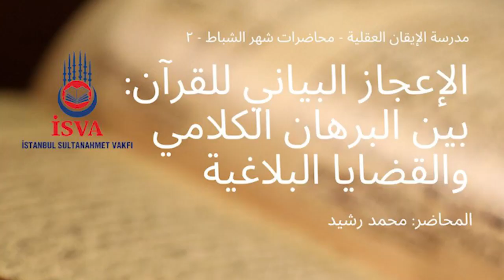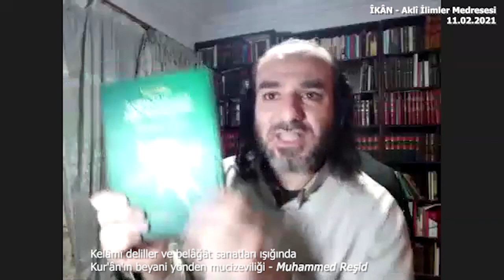Kur'ân'ın Beyânî Yönden Mucizeviliği - Muhammed Reşid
Îkân - Aklî İlimler Akademisi
Sultanahmet medresesi
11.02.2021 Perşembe